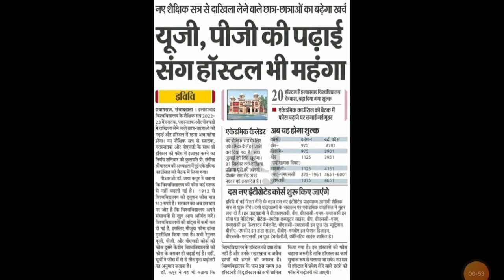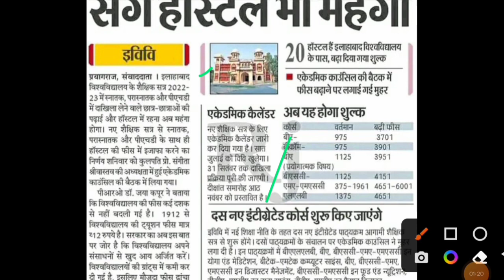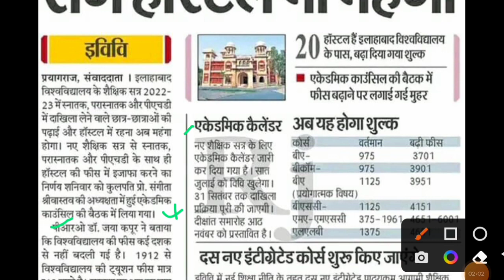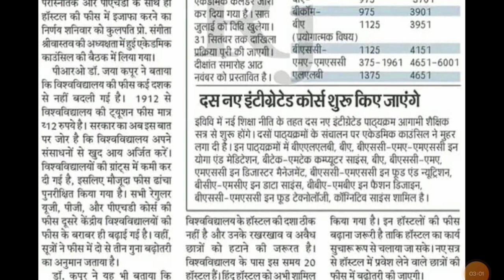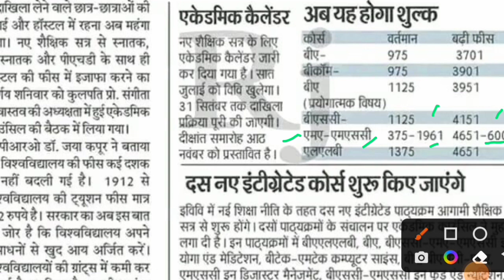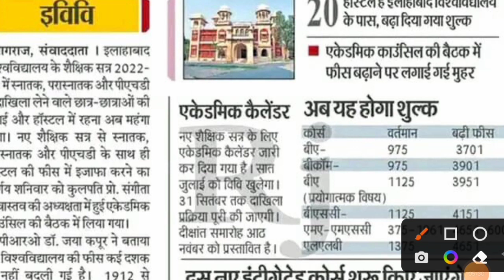Allahabad university Fees structure | Hostal fee | AU fee | BA BSc Bcom & PG fee में हुआ बदलाव 2022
is video me allahabad university ke fee ke bare me bataya hai
allahabad university
au fee
allahabad university fee
allahabad university fee structure
allahabad university entrance exam
au exam
au entrance exam
au fee structure for campus
au hostel fee
au mess fee